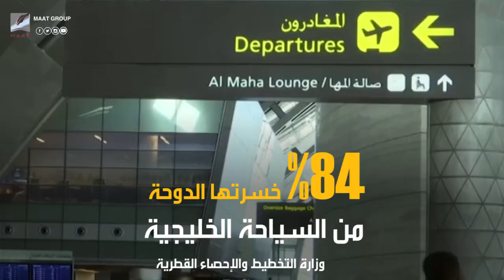أسوأ موسم سياحي في قطر على الإطلاق.. أرقام مخيبة والشوارع مهجورة